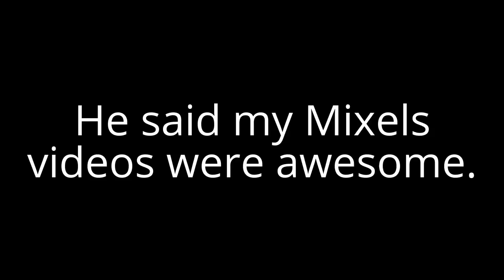Exciting news!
It's not everyday one of your subscriptions checks out your channel
I do not own Bricks and Clay Play or Mixels.
Mixels is owned by LEGO and Cartoon Network.
Made with YouTube Video Editor.